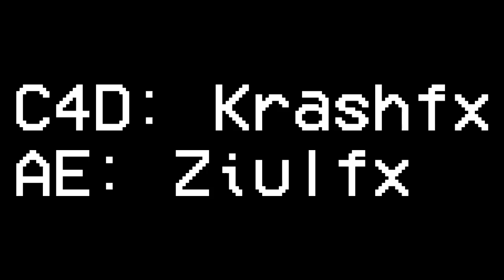#299 ($) → PaahDZN [5in1] [Ft. Finger, Sm0k, Ziul & Kaashh]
•↓ Clique em "Mostrar mais" para ver mais informações ↓•

↓ Quer uma intro ? Olhe abaixo:
Intro paga:
R$ ( Reais ):

Intro free:
3D - Um style: 3,000 inscritos + feedbom + canal ativo + divulgação

3D - Multi style: 4,500 inscritos + feedbom + canal ativo + divulgação

2D - Normal: 1,500 inscritos + feedbom + canal ativo + divulgação

Client:
Ultimo vídeo:

↓ Contatos:

•Facebook: Guilherme Alves (Pessoal) / KrashFx (Publico)

↓ Algumas coisas sobre o video/intro:

Lightroom: Ricky Glowroom
Materials: Ricky Glowroom (PEDRA) - Braz Lightroom 2016 (Rainbow)
Music: Major Lazer - Cold Water (feat. Justin Bieber & MØ) (Official Lyric Video)
Font: Doctor Soos

↓Render/Product Time:

Render:
Cinema4D R16: idk
AfterEffects CC 2014: 1 Hour 30 Minutes

Product:
Cinema4D R16: 2 Hours
AfterEffects CC 2014: 1 Hour

Total (75%) Time: 4 Hours 30 Minutes

Informação adicional: Se você achar alguém mais gente boa do que o Sm0k, voze ganha uma indro minha (bintira kjk)

Qualquer tipo de roubo de intro (postar intro feita por mim no seu canal sem permissão) resultará em
strike.